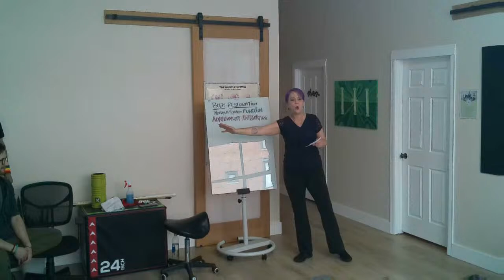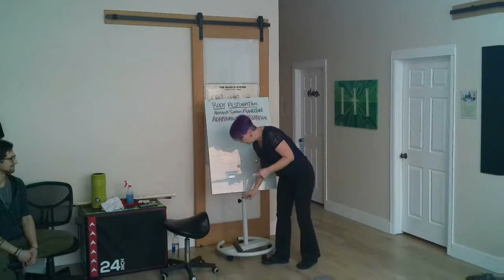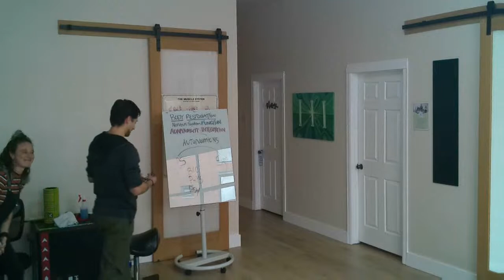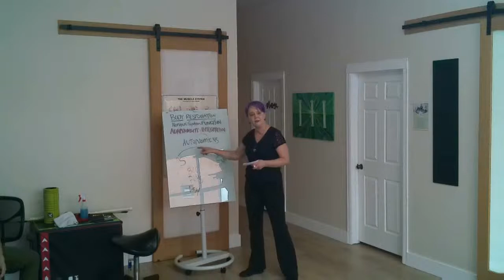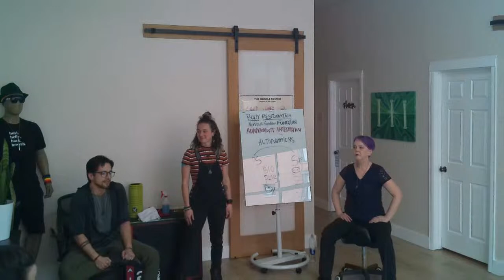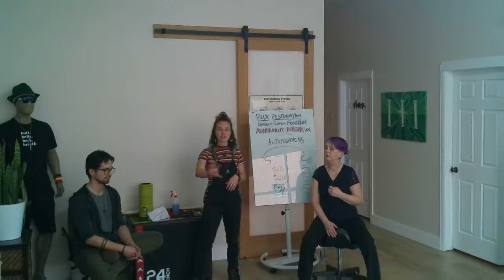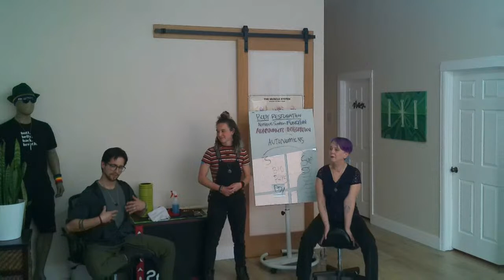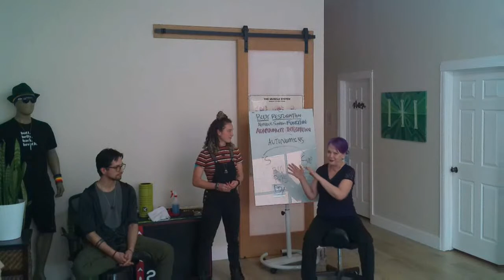Three Pillars Workshop Series - What is Body Restoration? (04/07/2023)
Please join the Three Pillars Team as our master massage therapist Christine guides us in a journey of Nervous System adaptability. What is are the 3 areas of stress? What are their effects on the body?
Come learn more! Nervous System Function, Adaptability, and Integration